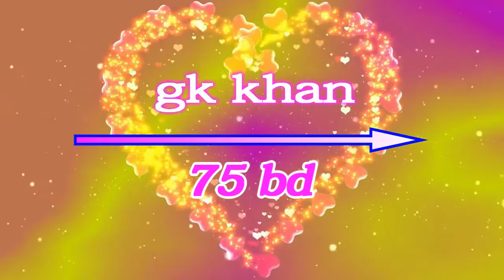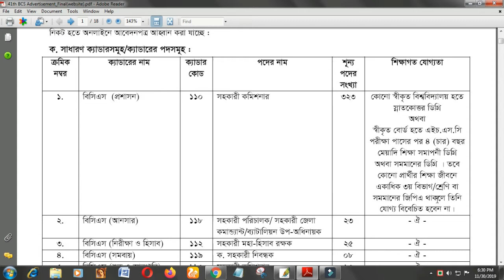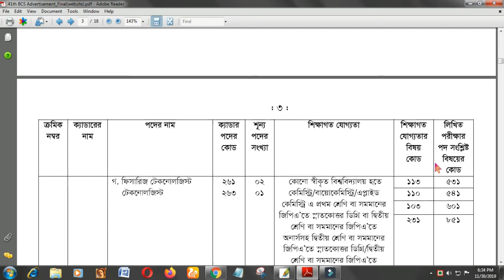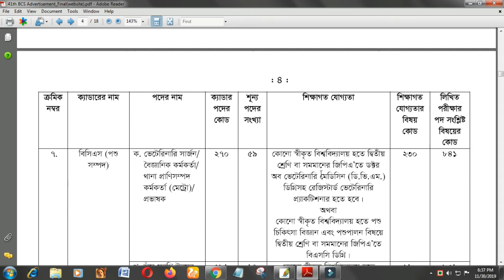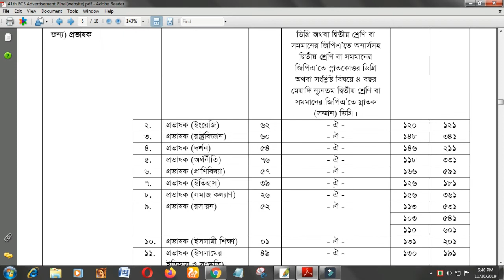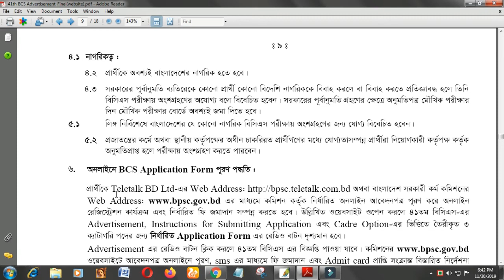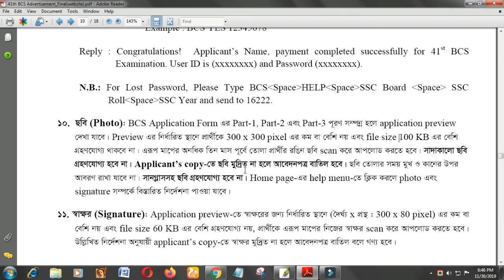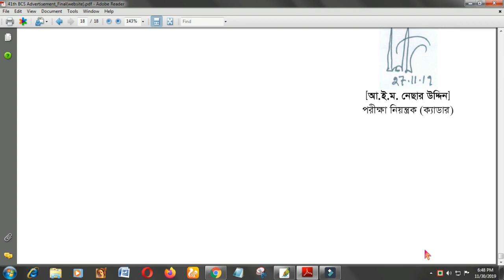Bpsc 41,Job 2019,বাংলাদেশ সরকারী কর্ম কমিশন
How to apply on,Bpsc Joc 2019,বাংলাদেশ সরকারী কর্ম কমিশন,in this chanal you can see some inportant education